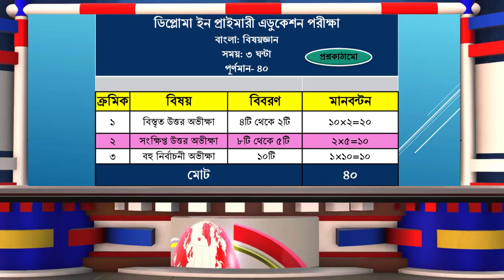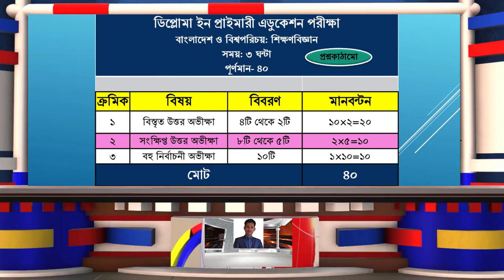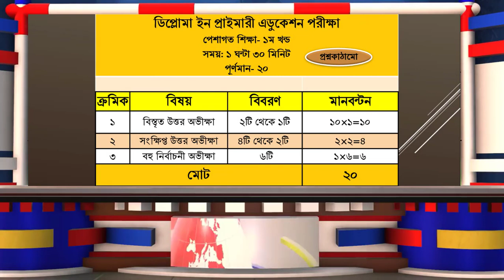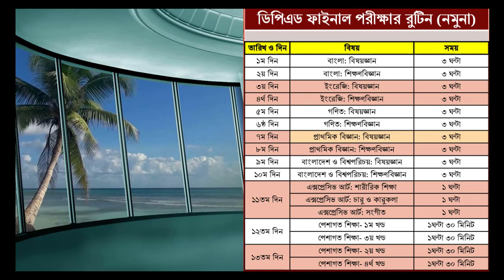ডিপিএড ফাইনাল পরীক্ষার প্রশ্নপত্র কাঠামো ও নম্বর বিভাজন || Question Pattern & Mark Distribution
এই টিউটোরিয়াল থেকে জানতে পারবেন-
ডিপিএড ফাইনালপরীক্ষার প্রশ্নপত্র কাঠামো ও নম্বর বিভাজন (Question Pattern & Mark Distribution) সম্পর্কে। ডিপিএড এর সকল বিষয়ের (১৭টি পার্ট/খন্ড) প্রশ্নপত্র কাঠামো এবং কোন বিষয়ে ফাইনাল/চূড়ান্ত পরীক্ষায় কত নম্বর সেই সম্পর্কে।
 @Dream ICT